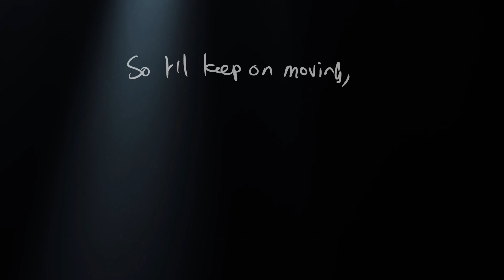So... will you keep moving with me? 🎭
Sign-up to the Dean Lewis newsletter to receive news and exclusive offers first